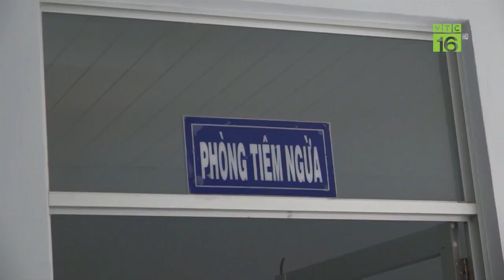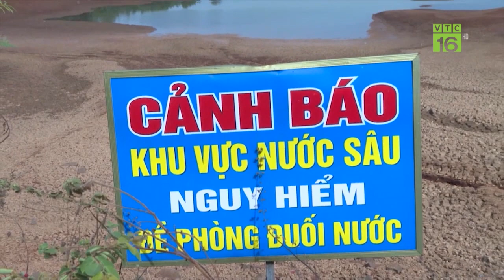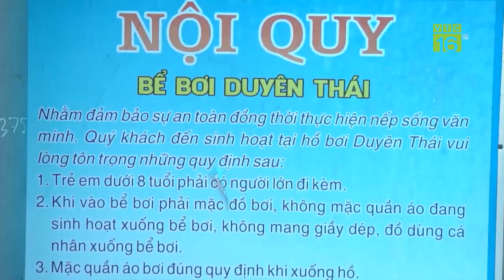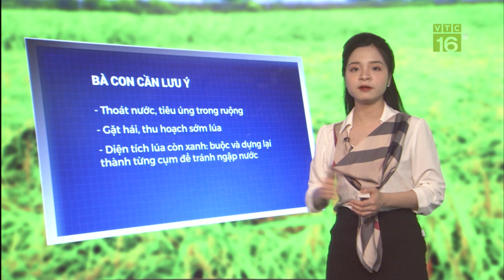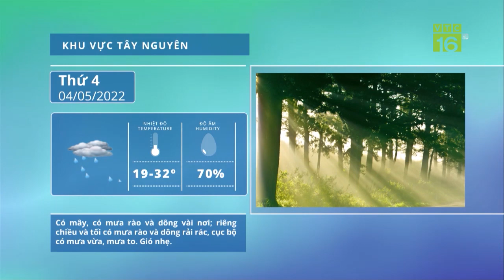Người dân ồ ạt trở lại thành phố sau kỳ nghỉ: Giao thông kẹt cứng | VTC16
VTC16 | Dịp nghỉ lễ 30/4-1/5 năm nay kéo dài bốn ngày. Trong đó 2 ngày đầu và cuối kỳ nghỉ đã ghi nhận tình trạng tắc đường nghiêm trọng ở hầu hết cửa ngõ, các trục giao thông chính từ TP Hà Nội và TP HCM đi các tỉnh thành.